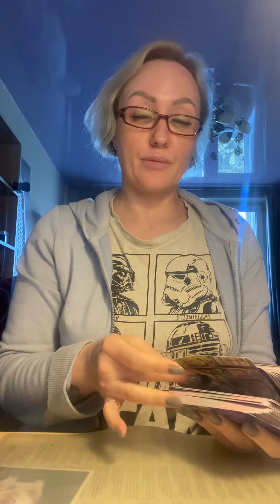Проявится ли тот, кто долго молчит?